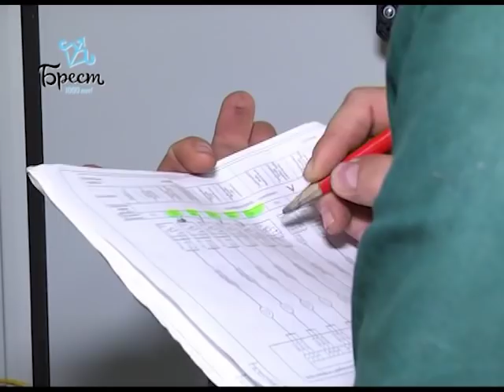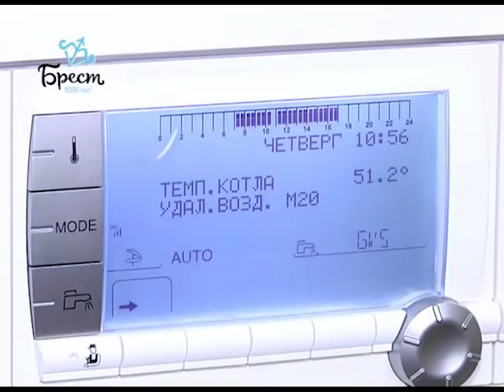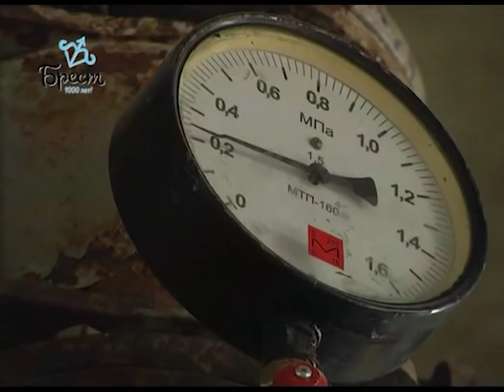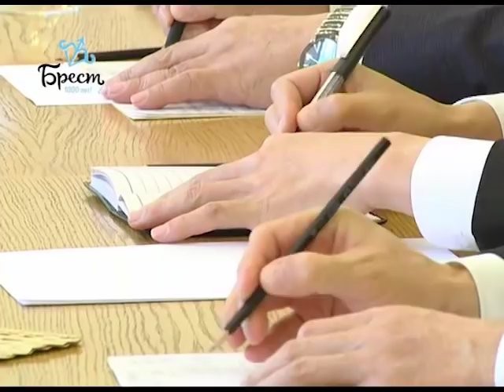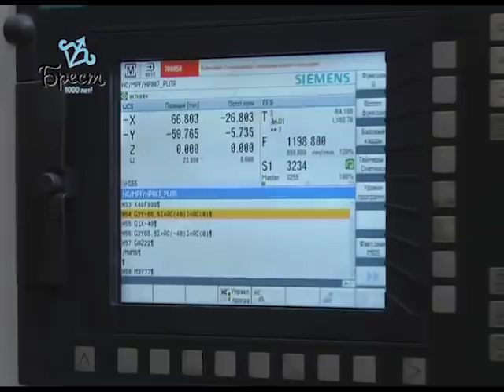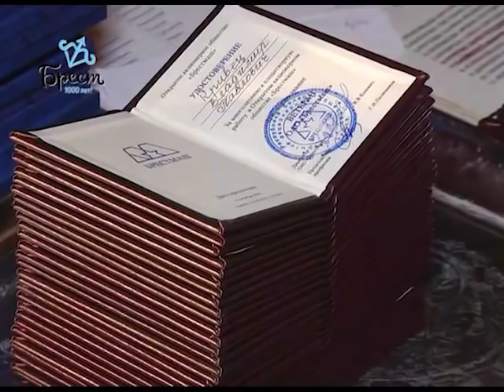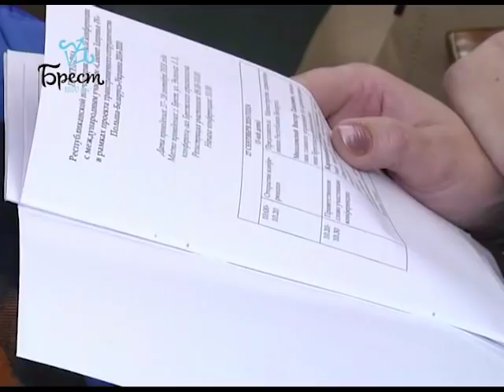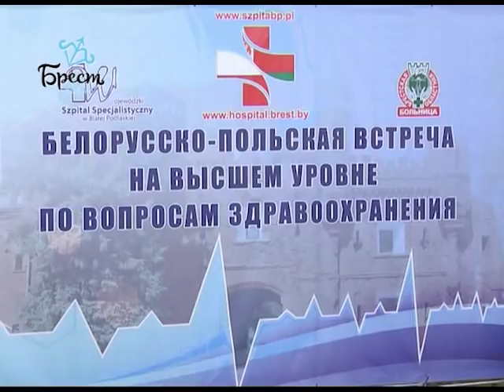2018-09-29 г. Брест. Итоги недели. Новости на Буг-ТВ.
Сентябрьское заседание Брестского облисполкома. Журналист А. Страпко.  Оператор А. Щерба
Готовность г. Бреста к работе в осенне-зимний период. Журналист А. Ноздрин-Плотницкая.  Оператор Э. Бакунович
Обзор событий недели. Журналист Л. Осмолович. Оператор Э. Бакунович. А. Щерба
Презентация Генерального плана застройки г. Бреста до 2030 г. Журналист А. Ноздрин-Плотницкая. Оператор Г. Пекарский
«Брестамаш» отмечает профессиональный праздник. Журналист А. Страпко. Оператор Г. Пекарский
Республиканская научно-практическая конференция с международным участием «Саммит здоровья - IV».